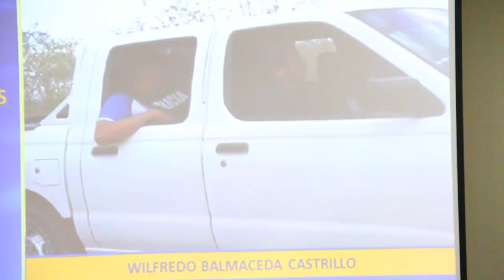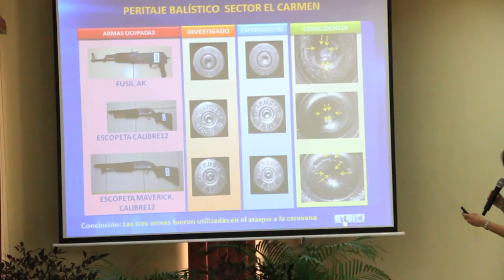Masacre se planificaba desde el 20 de junio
Tras 19 días de la masacre, que dejó cinco muertos y 24 heridos, la Policía Nacional presentó a ocho de los nueve acusados de ser los autores materiales e intelectuales. ANDREA SEPÚLVEDA / END